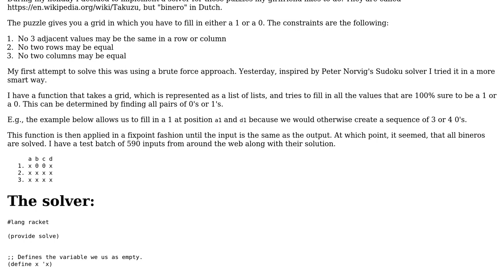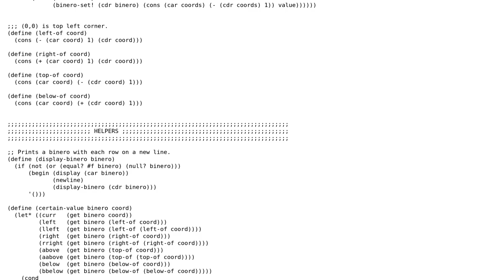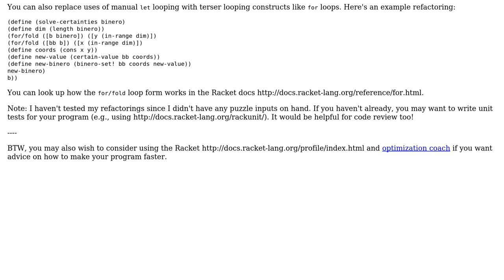Code Review: Binero puzzle solver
With thanks & praise to God, and with thanks to the many people who have made this project possible! | Content (except music & images) licensed under CC BY-SA | Music | Images & others | With thanks to user Christophe De Troyer user Asumu Takikawa and the Stack Exchange Network Trademarks are property of their respective owners. You are responsible for your own actions.